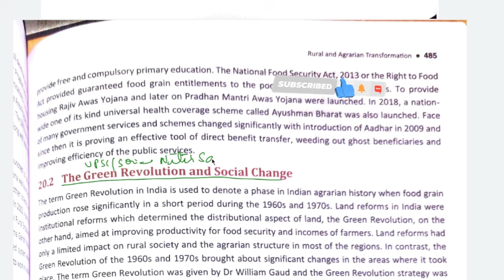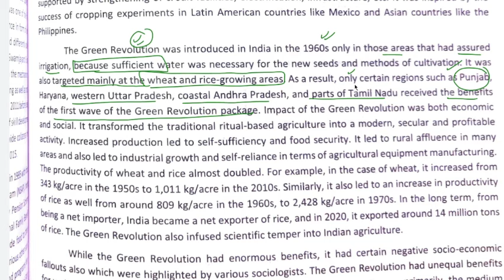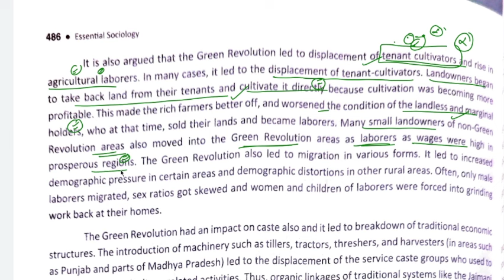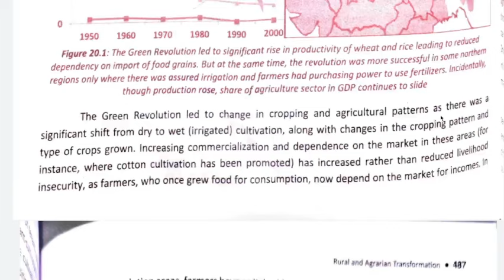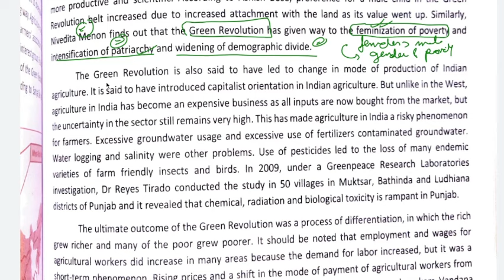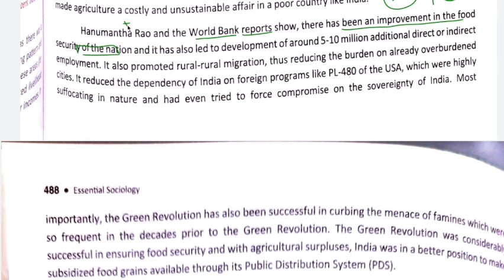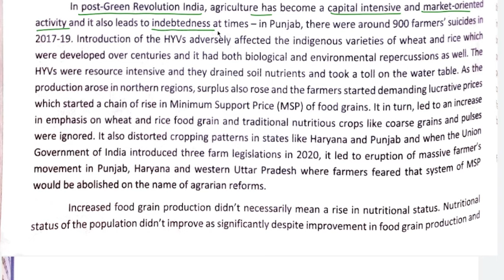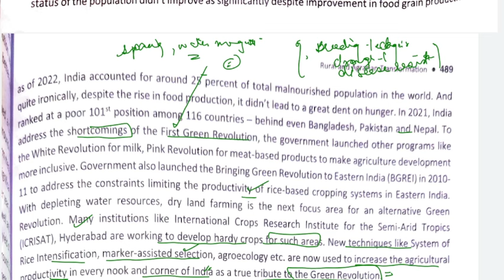CHAPTER 10|RURAL AND AGRARIAN TRANSFORMATION IN INDIA-NITIN SANGWAN ESSENTIAL SOCIOLOGY UPSC PAPER B